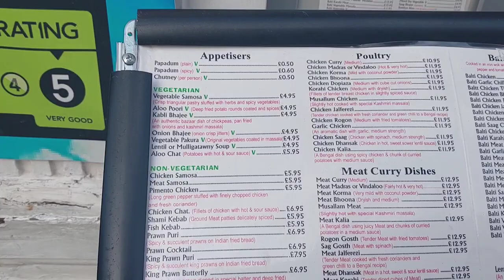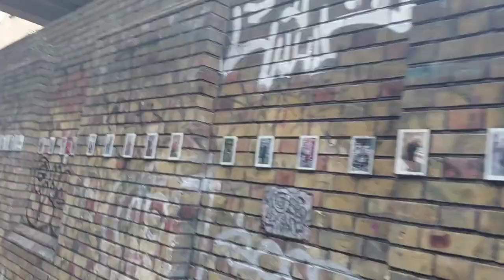Brick Lane, London, Tour